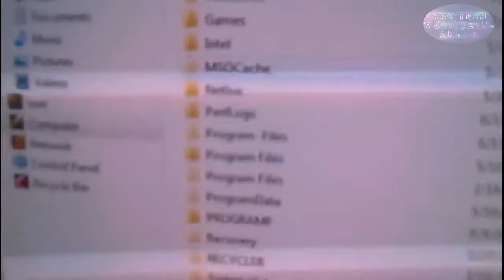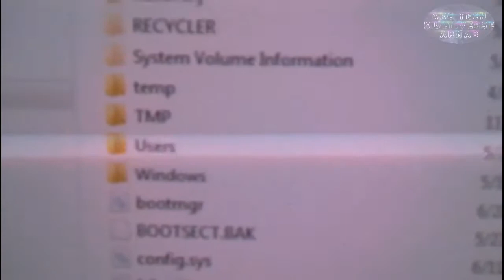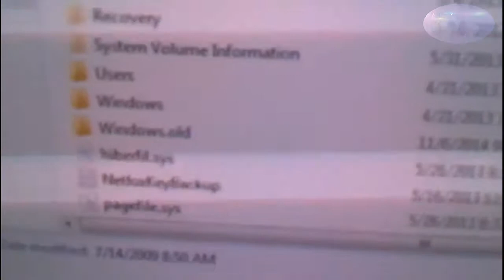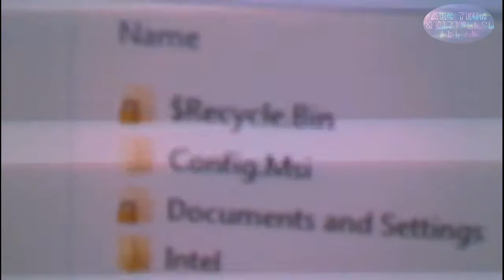🖥️😀✅Desktop Icons Showing as Wordpad | desktop icon problem windows 7🔥😃🔥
Watch the video of the issue shown in this video is some desktop app icons converted into Wordpad app icons